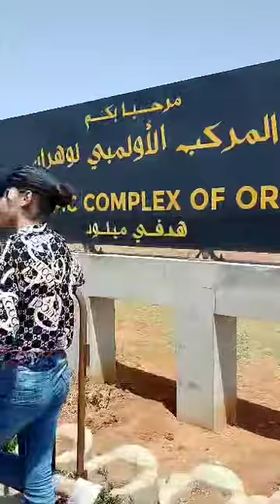Excursion à Oran. ( 1°partie )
L'école Sta School Academy a entrepris une excursion avec les élèves du premier et second palier pour visiter la ville d'Oran.